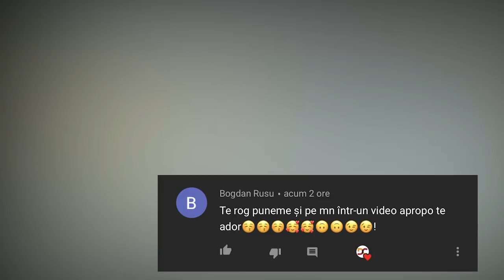La Așa Ceva Poți Privi VEȘNIC! Cazuri NEAȘTEPTATE Filmate De Camera Video!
- Sursele clipului:
   Youtube,Google,Wikipedia -